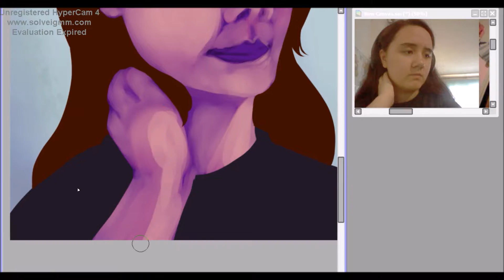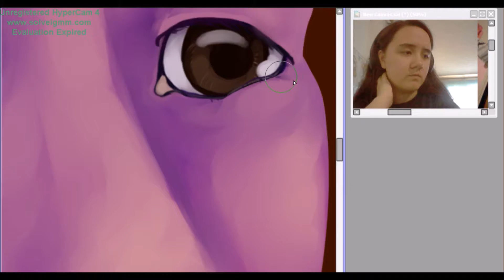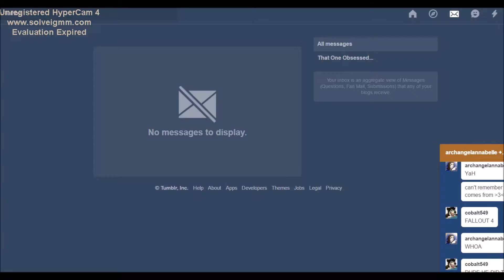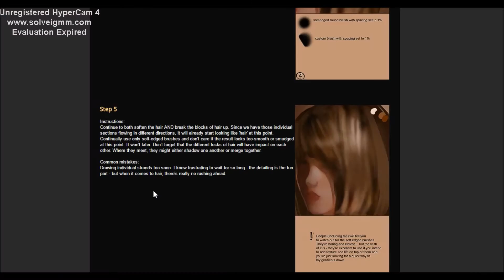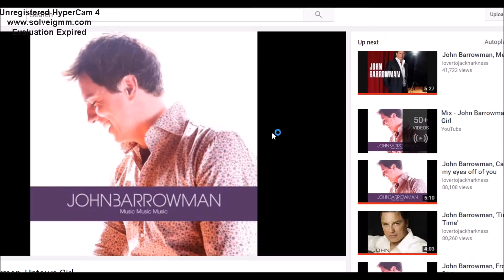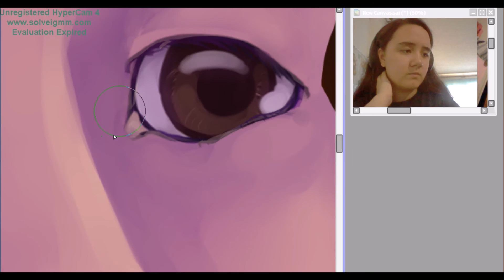{ Self-Portrait } Too Much Purple | Speed Draw 25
An attempt at a self-portrait. Please don't murder me I know it isn't all that great xD I wasn't really trying, just needed something to draw to kill time (what for I have no idea)
 The image is a bit old so a few things are off from my actual current self xD

 . Not much to say with this one actually o_O

 Programs Used :
Paint Tool Sai
Hypercam 4
Intous Wacom Tablet

Time Taken :
Not enough